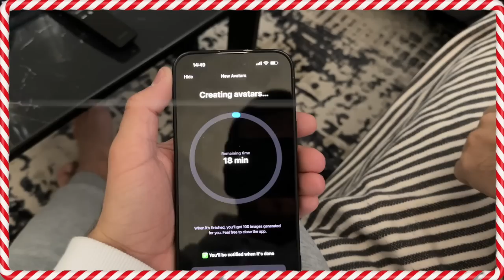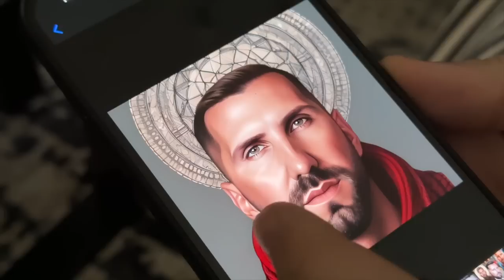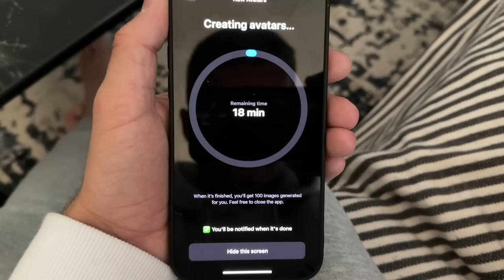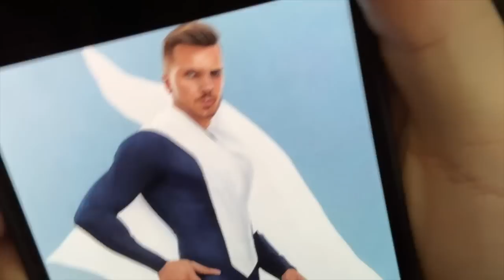VELIKO SPREMANJE STANA I ROBOTI - VLOGMAS 2022 | Davor Gerbus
Ovim videom zatvaramo prvi tjedan vlogmasa.  Chill dan proveden u kući proveli smo u čišćenju i spremanju pa da s vama podjelimo i neke naše favorite. 🫶🏼